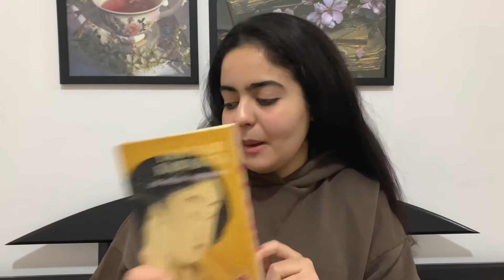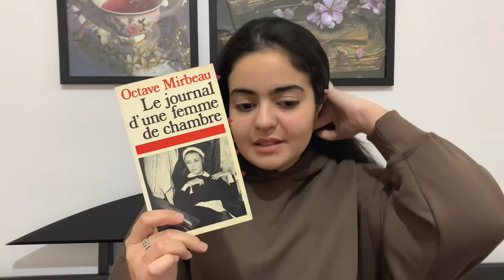Mes meilleures lectures de 2021 📚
Salut salut, et bienvenu.e.s sur ma chaîne!
Je me décide enfin à franchir le pas et à partager avec vous ma passion des livres (et des classiques en particulier).
J’espère que le contenu vous plaira, bon visionnage 😊

Ps : excusez certains sons parasites par moments, mes voisins ont eu la bonne idée d’entamer des travaux :3